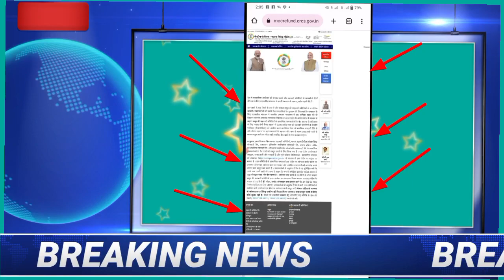अभी-अभी आई बड़ी खबर। Sahara India news today । रिजेक्ट फॉर्म कैसे अप्लाई करें। अप्लाई कब होगा । जाने